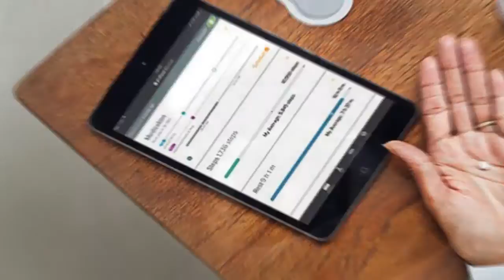ডিজিটাল যুগের সাথে তাল মিলিয়ে এবার বাজারে নিয়ে এল ডিজিটাল বড়ি দেখুন বিস্তারিত!!